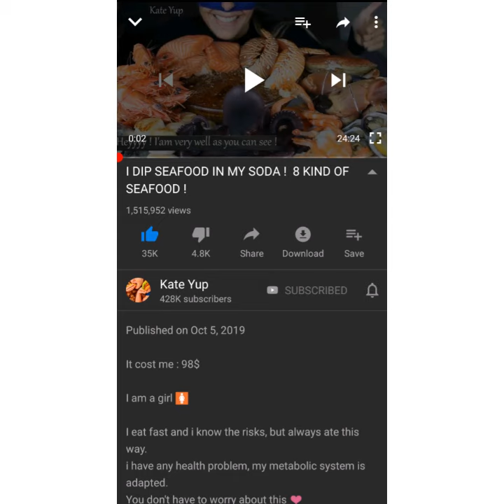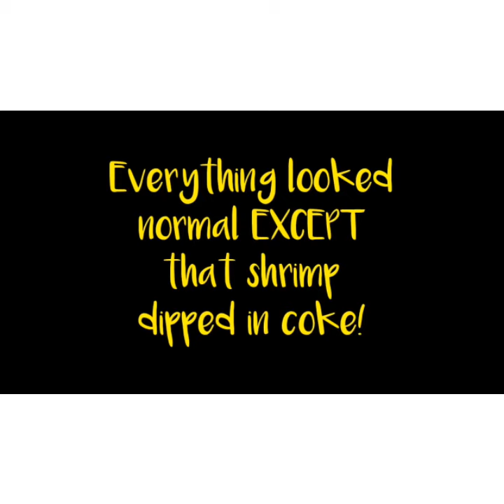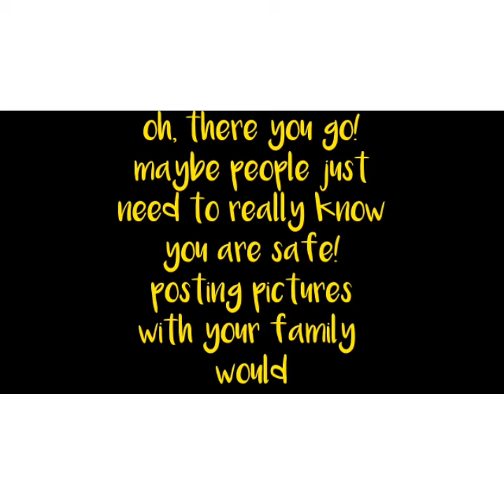Kate Yup Explained -MYSTERY SOLVED!(Final Truth)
The TRUTH about Kate Yup! Is she actually being held hostage?